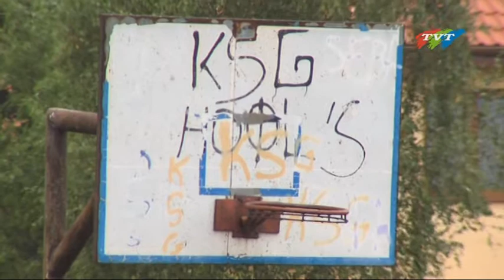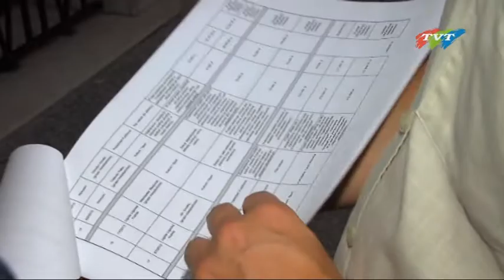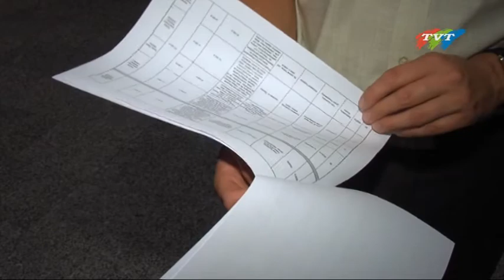Na co Rybniczanie chcą kasę